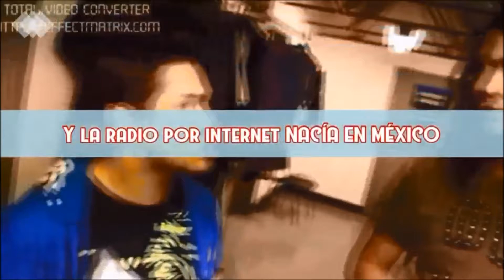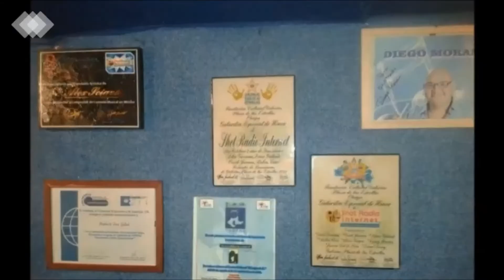Gracias por ser parte de Shotradio Internet ¡Diez años! - Seguimos haciendo ruido.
Hace una década la radio por internet no tenía la fuerza que hoy vemos, destacando las diferentes opciones en las plataformas del cyberespacio.
Aquí un breve recuento, un poco de historia en video de lo que hemos construido gracias a ti.
Shotradio Internet ... seguimos haciendo ruido.